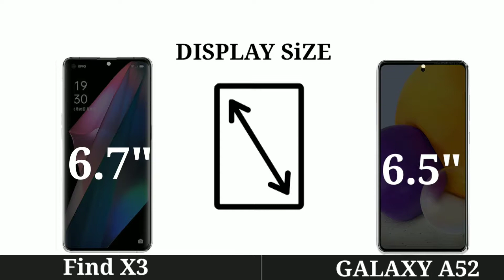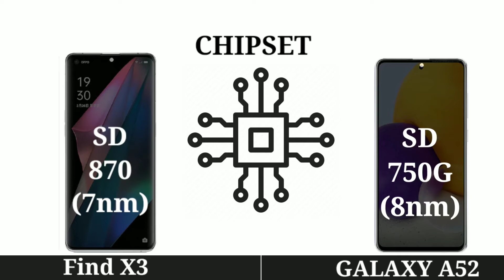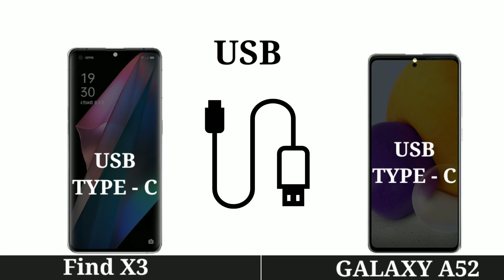Samsung Galaxy A52 5g VS Oppo Find X3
Tags (Ignore)

samsung galaxy a52 5g oppo find x3